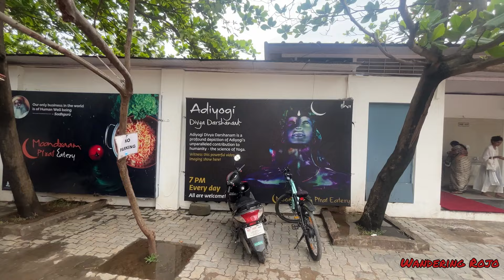Adiyogi | Isha Foundation | A Day At Adiyogi, Combaitore | How To Visit Isha Foundation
Adiyogi | Isha Foundation | A Day At Adiyogi, Combaitore | How To Visit Adiyogi |

Welcome to the mesmerizing world of Adiyogi, located in the serene foothills of the Velliangiri Mountains near Coimbatore, India. Standing at 112 feet tall, this awe-inspiring statue of Lord Shiva, known as Adiyogi, is the largest bust sculpture in the world. Designed by Sadhguru and inaugurated by Prime Minister Narendra Modi in 2017, Adiyogi is not just a monument, but a symbol of the possibilities of human transformation and wellbeing. Surrounded by the lush greenery of the Isha Yoga Center, this sacred site invites thousands of visitors each year to experience its profound energy and tranquility. Join us as we explore the spiritual essence, architectural marvel, and cultural significance of Adiyogi, a beacon of inner exploration and peace.

You can also search for :
Adiyogi
Adiyogi combaitore
Isha foundation
How to visit isha foundation
Lazer show at adiyogi